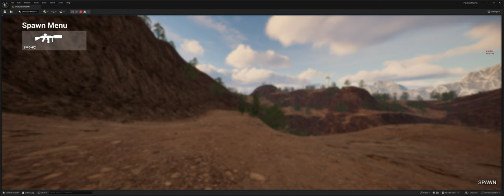Unreal Engine 5 2024 08 14 13 11 09 01